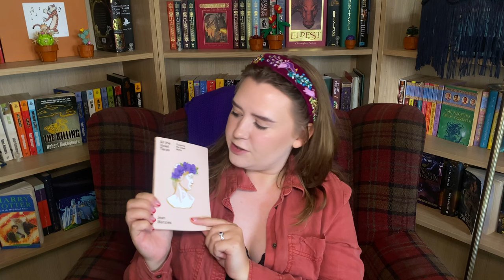June Wrap Up! | 10 Books + 1 DNF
My June Reading Wrap Up! This month I read 10 books and DNF’d 1 book which I really thought I was going to love 😭All the books I read are listed below - I hope you enjoy the video and have had an amazing June! ❤️

00:00 Intro
00:25 The Poppy War - R.F. Kuang
02:56 The Puppet Master - Sam Holland
04:57 Seven Days in June - Tia Williams
07:41 What the River Knows - Isabel Ibañez
10:12 A Study in Drowning - Ava Reid
12:32 Strange Sally Diamond - Liz Nugent
14:50 Not in Love - Ali Hazelwood
17:06 The Other Woman - Sandy Jones
18:08 The Secret History - Donna Tartt
20:19 All the Violet Tiaras: Queering the Greek Myths - Jean Menzies
21:47 In the Weeds - B.K. Borison
23:40 Outro